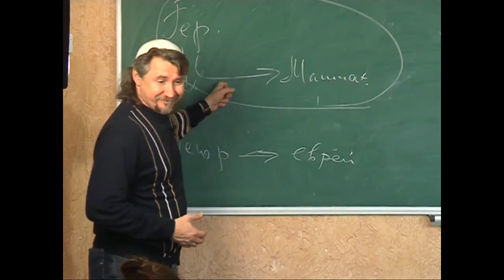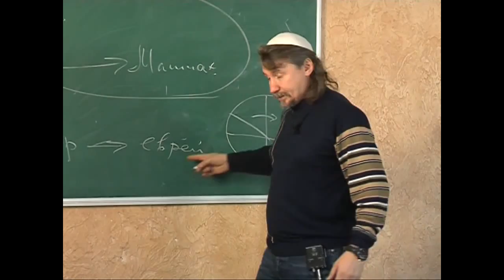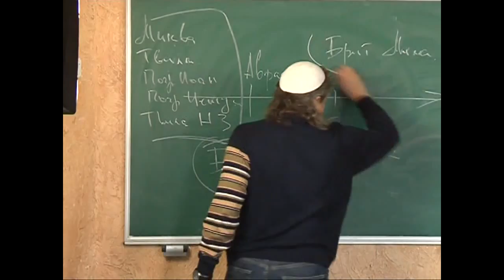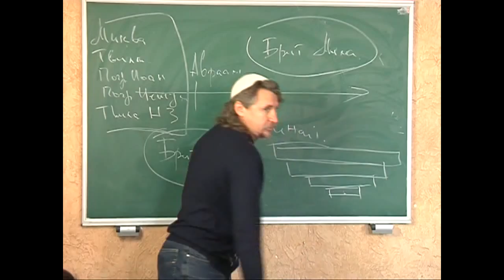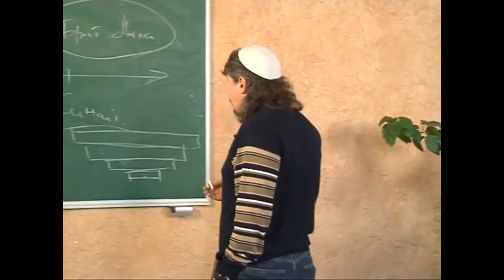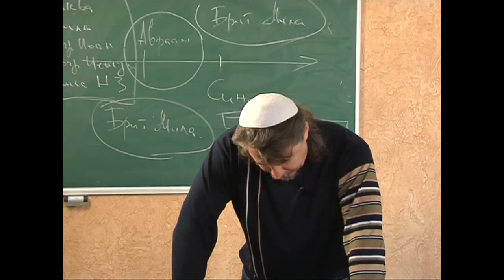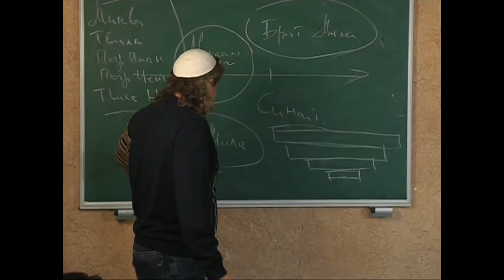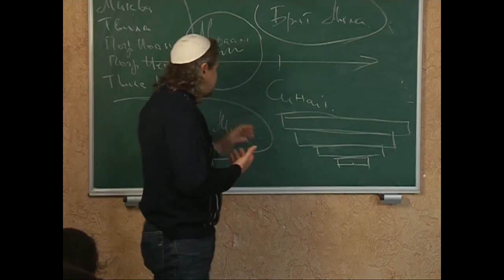МЕБИ Дмитрий Ю "Посление к Галатам" Урок 12